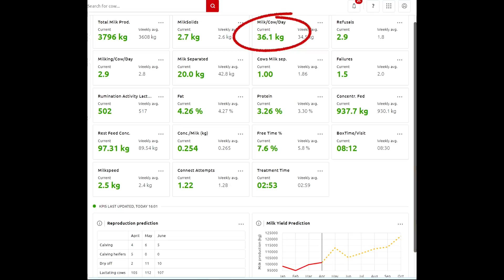Experience Zero Grazing Innovation: GrassTech 120 on Our Yorkshire Farm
Welcome to our Yorkshire farm, where we are taking dairy farming to the next level with the innovative practice of zero grazing! In this video, we dive deep into how we've implemented this method to enhance milk production and improve the overall health of our dairy cows, all while boosting our farm's profitability.

Zero grazing, unlike traditional pasture grazing, involves cutting fresh grass and bringing it directly to the cows that are housed in a shed. This method ensures that our cows have access to the freshest and most nutritious feed without the energy expenditure associated with grazing in fields. One of the key benefits of zero grazing is the ability to closely monitor and optimize the diet of the cows, leading to improved health and higher milk yields.

To efficiently implement this system, we rely on the GrassTec 120, a state-of-the-art machine that is designed to cut large quantities of grass swiftly and deliver it fresh to our cows. The GrassTec 120 not only helps in maintaining the quality and freshness of the grass but also reduces the labor traditionally involved in manual feeding methods.

Feeding fresh grass has been scientifically linked to an increase in milk production. Cows fed with fresh, high-quality grass produce milk that is richer in nutrients and healthier fats. This not only enhances the quality of the milk but also increases the quantity, as healthier cows are more productive.

On our farm, this increase in milk yield translates directly into improved profits. More milk per cow means better returns on the same amount of feed, labor, and care. Additionally, the higher quality of milk commands a better price in the market, adding another layer of financial benefit.

Join us as we show you the day-to-day operations of our zero grazing system, discuss the improvements we've seen in milk yield, and explore how the GrassTec 120 has become indispensable to our farming operations. Whether you're a fellow farmer, a student of agriculture, or simply curious about modern farming innovations, this video will provide you with a thorough understanding of how zero grazing can transform a dairy farm.

Code: IAXASMJLSQ52EVMH